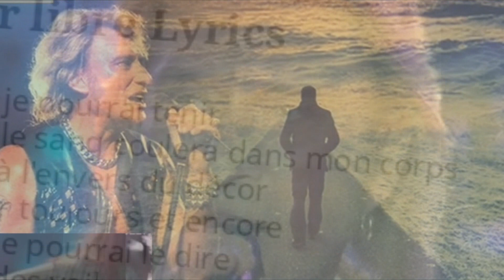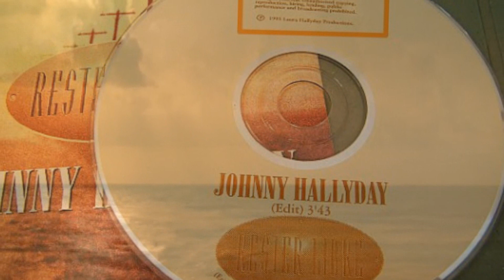Johnny Hallyday, RESTER LIBRE, version studio 2023, par Gérard Vermont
Il a si souvent chanté la liberté, les voyages, bateaux, motos, cette chanson peu connue de l'album "Lorada" réalisé par Jean Jacques Goldman, représente tout ce qu'il était. Ecrit par Erick Benzi sur une musique de Canada.